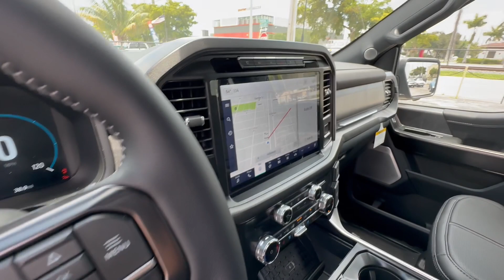2023 Ford F-150 Platinium | SYLC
Félicitation à Éric G. pour l'achat du tout nouveau 2023 F150 Platinium via les services d'accompagnement Sylc. Option de commande usine.
Si comme Éric vous êtes à la recherche de la perle rare aux meilleures condition du marché: disponibilité, service,  meilleur prix, meilleur prix et meilleur prix ;)
Depuis plus de 20 ans, Sylc est le leader incontesté dans le domaine de l'accompagnement dans l'importation de voitures américaines ou sur le territoire US.
Sylc est le seul dans le domaine a partagé autant de faits réels sur sa chaîne youtube ou
Si comme de milliers de clients, vous désirez passer le cap et faire l’acquisition de la voiture de vos rêves, vous êtes a la bonne adresse. Des références clients sur toute la France.
Contactez nous en direct au 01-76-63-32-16